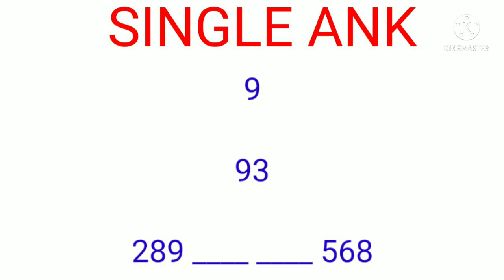TIME BAZAR TODAY 08-10-21|TIME BAZAR OTC TODAY